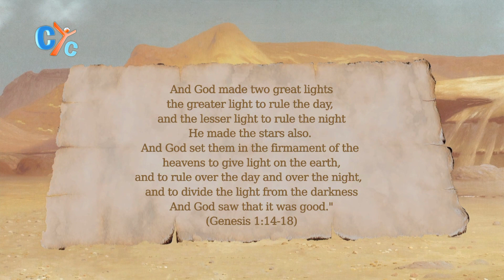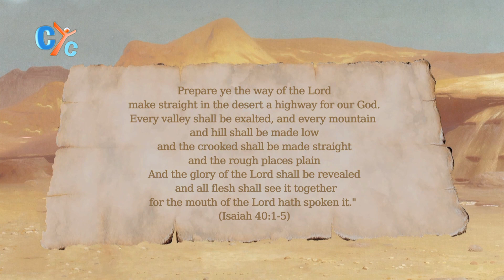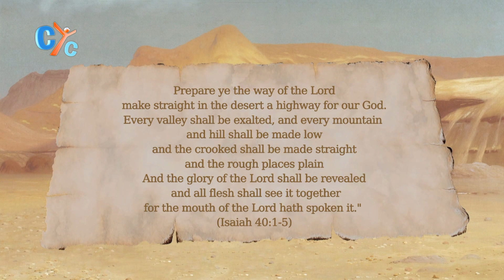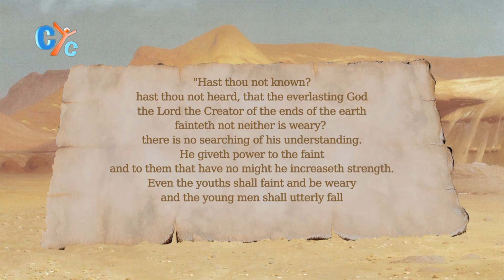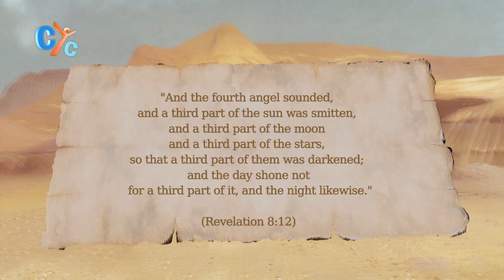Fr. Lazarus El Anthony "The Sun & The Moon"- Monk's Life S03 E02- CYC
"Then God said, “Let there be lights in the firmament of the heavens to divide the day from the night; and let them be for signs and seasons, and for days and years; and let them be for lights in the firmament of the heavens to give light on the earth”; and it was so. Then God made two great [a]lights: the greater light to rule the day, and the lesser light to rule the night. He made the stars also. 17 God set them in the firmament of the heavens to give light on the earth, 18 and to rule over the day and over the night, and to divide the light from the darkness. And God saw that it was good." Genesis 1